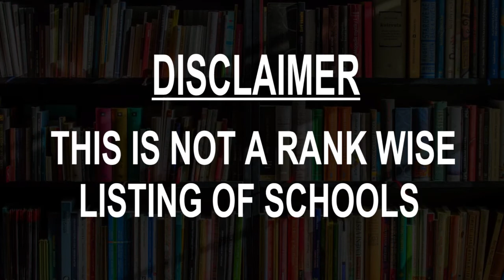schools around Gladbeck, Germany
Must Watch.. Best Schools around Gladbeck

Click on Bell ICON to get the notification of New Videos.This is not rank wise listing of Top Schools in Gladbeck, it's the list of best Schools around Gladbeck as per the ratings given by our users.

Listed Schools:

Gemeinnützige Jugend- und Behindertenhilfe in Gladbeck GmbH
School
Memeler Str. 25

Hauptschule Butendorf
Secondary school three
Im Linnerott 15

Städtischer Kindergarten
Nursery school
Breukerstraße 105

Music School of the City of Gladbeck
Music school
Bernskamp 1

Ev. Kindertagesstätte Jona Gladbeck
Kindergarten School
Uhlandstraße 16

Städt. Kindergarten
Kindergarten School
Krusenkamp 9

Evangelischer Kindergarten Brauck-Nord
Nursery school
Roßheidestraße 20A

Kath. Kindergarten "Heilig Kreuz" in Gladbeck
 Kindergarten School
Pfarrer-Grünefeld-Weg 2

Grundschule Vinzenz
Elementary school
Diepenbrockstraße 15

Städt. Kindergarten
Kindergarten School
Hermannstraße 18

Ratsgymnasium
 Gymnasium school
Mittelstraße 50

Kindergarten Mitte
Kindergarten School
Postallee 12

Berufskolleg Gladbeck
 Vocational school one
Herderstraße 3

Jugendkunstschule Gladbeck
Art school
Friedrichstraße 55

Kath. Kindergarten St. Lamberti
 Kindergarten School
Wiesenstraße 36

Minikita Schneckenhaus
Kindergarten School
Bottroper Str. 128

Kath. Kindergarten
Kindergarten School
Fritz-Erler-Straße 2

Kath. Kindergarten St. Josef
Kindergarten School
Kampstraße 4

Wittringer Schule
School
Bottroper Str. 55

VHS Gladbeck
Folk high school
Friedrichstraße 55